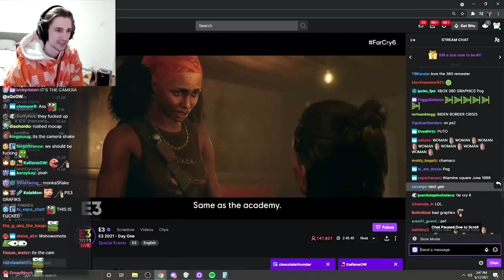xQc almost Cancelled himself on stream